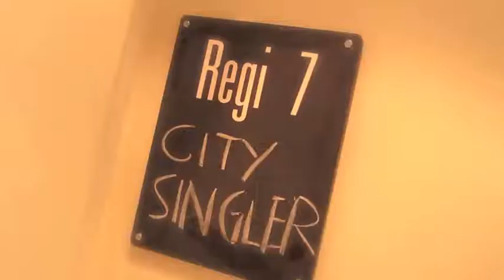Citysingler med Kaya Brüel, Anne Louise Hassing, Sofie Lassen-Kahlke og Trine Gadeberg-julevideo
Stjernestiv til jul med citysingler